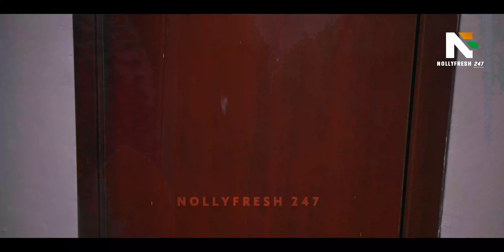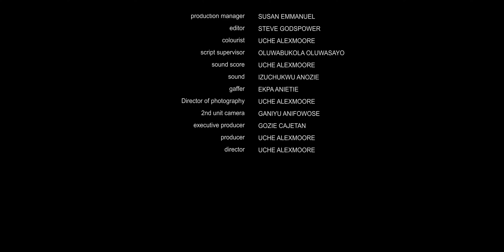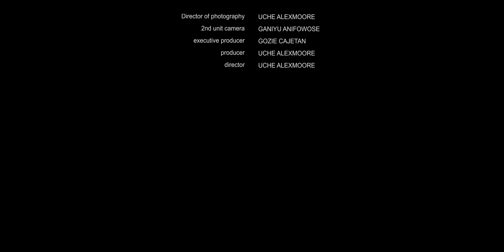LYING EYES - Sandra Okunzuwa, Toosweet Annan 2024 Nollywood Romantic Movie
Welcome to NOLLYFRESH 247.

Watch and Enjoy Fresh and Premium Nollywood Movies Right here @nollyfresh247